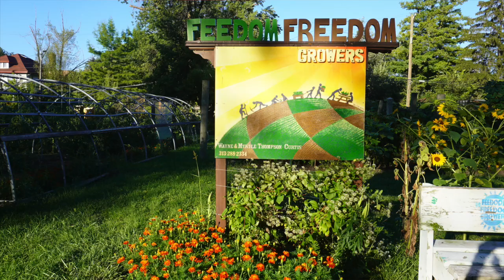About Me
Thank you for stopping by Olla Reservoir: A Place for Cultural Hydration
Please intake abundantly.